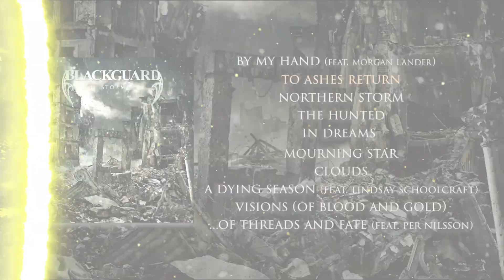Best Metal Albums of January (2020)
On this episode on Review Nation we are counting down the best top 20 albums of January 2020. This list is completely subjective and this is the music/albums I have listened to this month. Sit back relax and enjoy the great music you see about to discover.

You can send mail to:

Seymour, VIC 3660